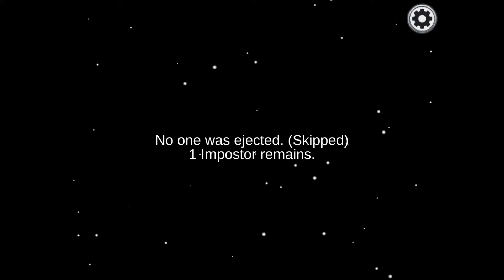Playing among us with my BFF Abbie